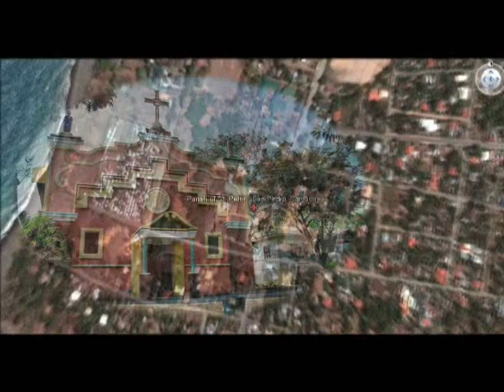Diocese of San Jose de Antique - Jubilee Year Official Theme Song; Powered By MOPO; Hamtic.wmv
Diocese of San Jose de Antique - Jubilee Year Official Theme Song; Powered By MOPO; Hamtic
JeLum_Slides - a Vagting Voyz Group (Original Kinaray-a Music)